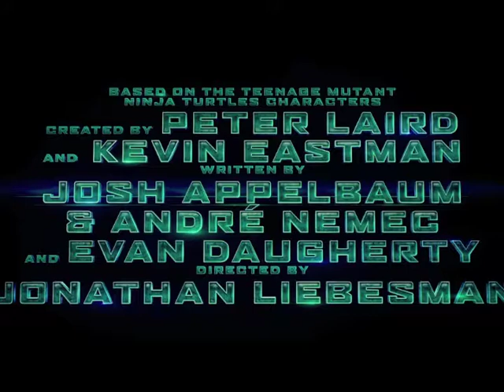Teenage Mutant Ninja Turtles producers interview - FilmInk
FilmInk recently spoke with producers Andrew Form and Brad Fuller about the new Teenage Mutant Ninja Turtles feature film. Also present was FilmInk's youngest contributor Henry, who had a few questions for the Hollywood bigshots!